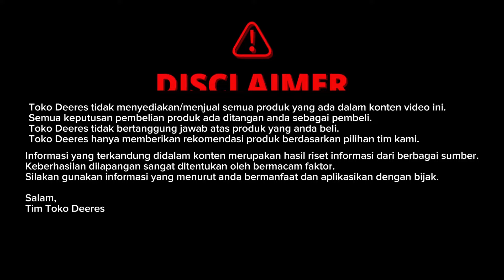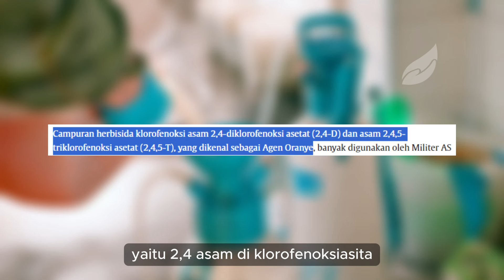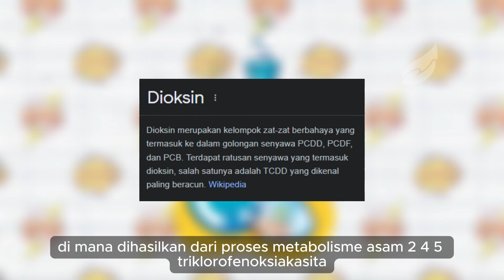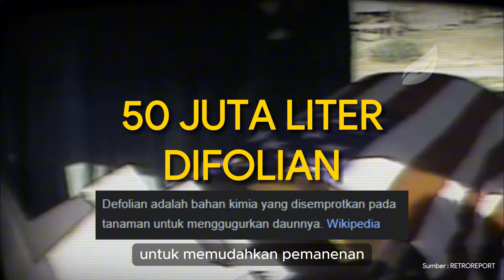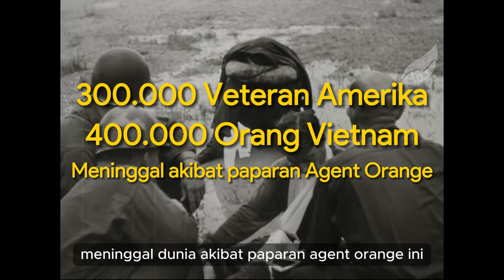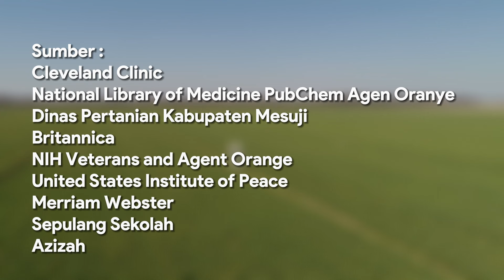Sejarah Mengerikan Herbisida! Agent Orange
0:00 Opening
0:51 Sejarah
3:09 Dampak

toko deeres
obat rumput daun sempit
herbisida daun sempit
herbisida purna tumbuh
herbisida
agent orange
dampak paparan agent orange
kandungan herbisida agent orange
herbisida agen oranye
senyawa dioksin
dampak paparan agen oranye
sejarah penggunaan agent orange
penyakit dwarfism